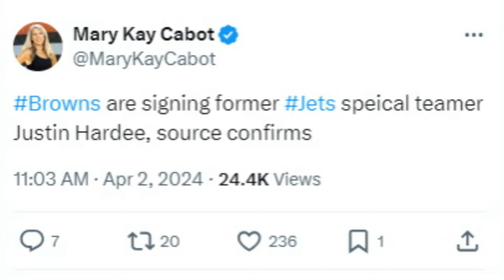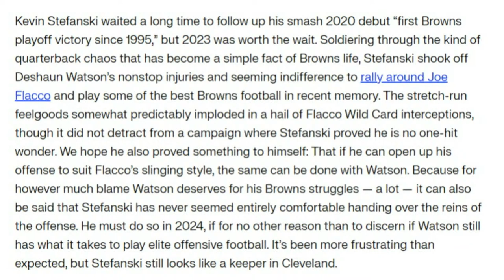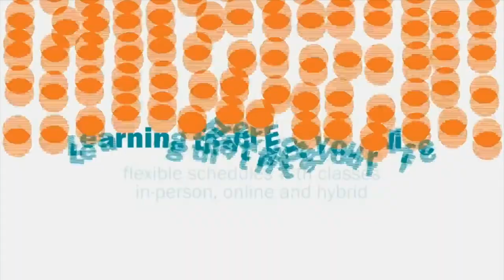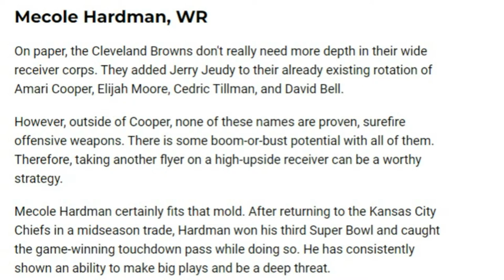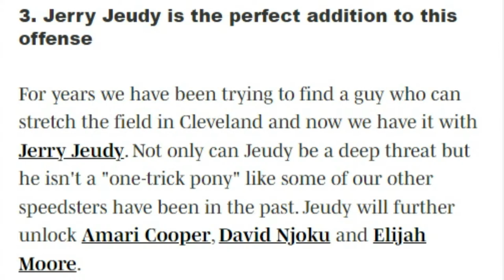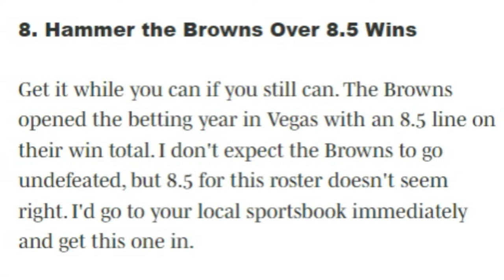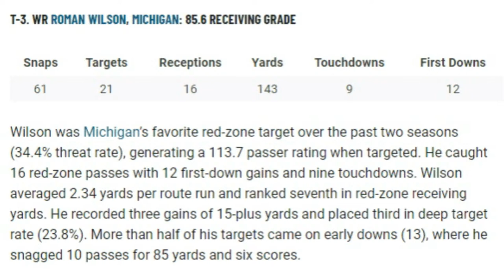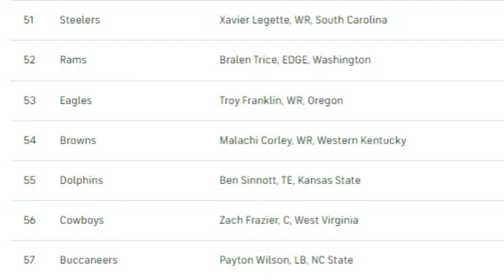What to expect from Deshaun Watson this year, Browns draft strategy & more - Sports4CLE 4/2/24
On today's show, Mary Kay Cabot of Cleveland.com and Casey Kinnamon of Dawg Pound Daily and The Barking Browns Podcast join to discuss Deshaun Watson's fit in the Browns offense and what to expect from him this year. We will also discuss what the Browns' strategy could be in the NFL Draft and if the team has any other big moves in store this offseason.